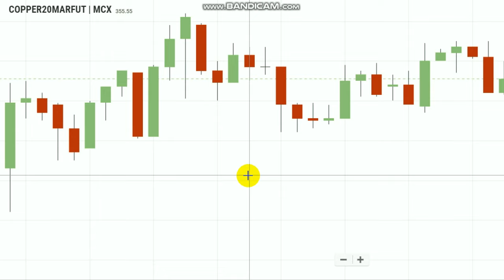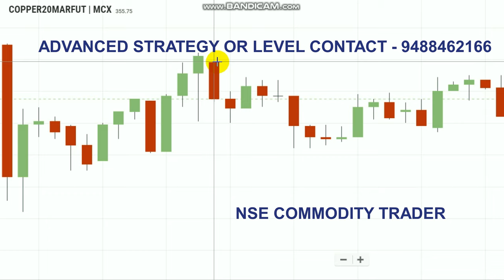LIVE INTRADAY TRADING | 12000RS PROFIT | 23 MARCH 2020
To Open Account Select CLICK Link -  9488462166